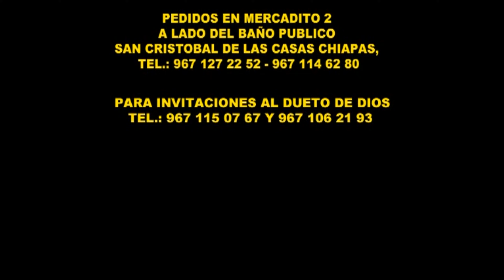AUNQUE ERRANTE DUETO DE DIOS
Bienvenidos a este canal DUETO DE DIOS uno de nuestros canales aquí nos podrán visitar estaremos renovando nuestro canal  apóyenos para que podamos subir mas de nuestros videos día a día si les gusta nuestros videos ayúdanos dejando una manita y suscríbete saludos a todos  y que DIOS LES BENDIGA A TODOS

PARA INVITACIONES Y PEDIDOS AL GRUPO ESCRIVENOS O MANDANOS UN WHATSAPP AL 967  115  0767